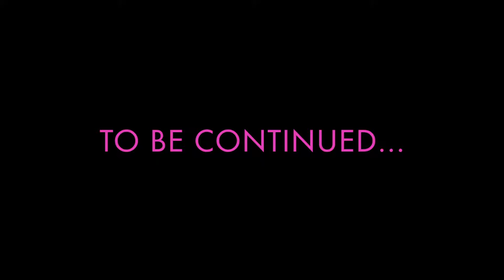IT'S LIKE BUTLINS - EDIN-VLOG 8